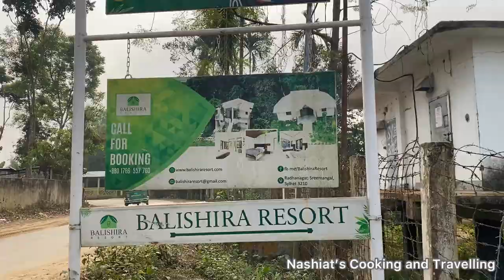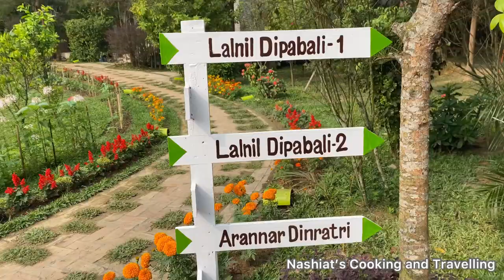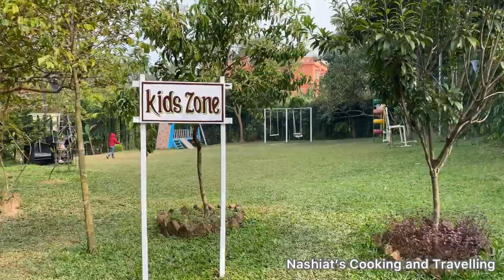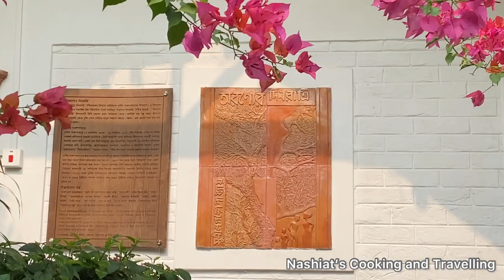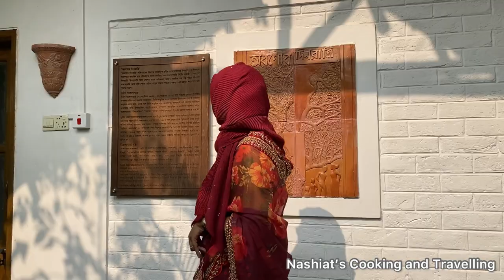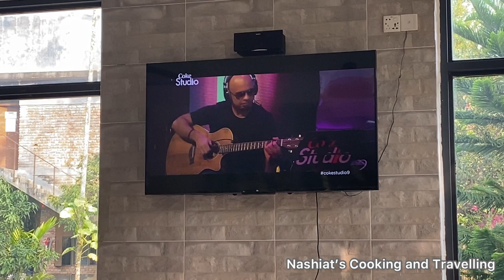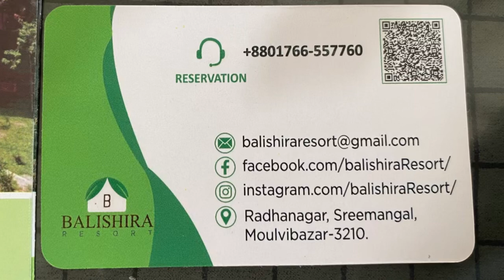বালিশিরা রিসোর্ট | Balishira Resort. Ispahani Radhanagar, Sreemangal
🏝 Nearby Places To Visit:

1. LawaChhara National Park/Forest

2. Madhabpur Lake & Tea Garden

3. Baikka Bil (WetLand) for Birdwatching

4. Hum-Hum Waterfalls

5. Madhabkunda Waterfalls

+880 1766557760